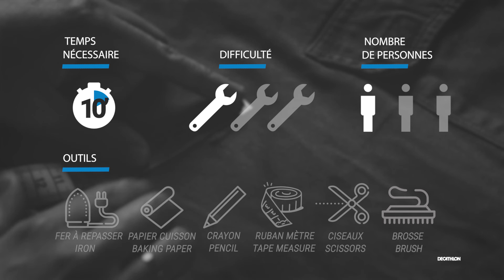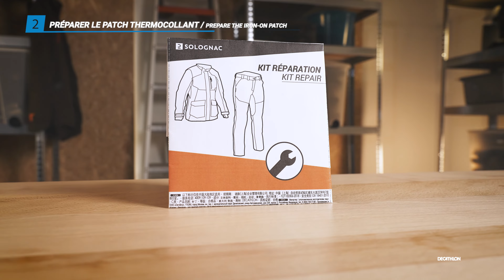TUTO - Comment réparer un vêtement à l'aide d'un patch thermocollant ? ⛰️ I Decathlon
Il arrive parfois qu'un accroc ou une déchirure apparaisse sur l'un de vos vêtements, pas de panique, avant de penser à le jeter, il vous est possible de le réparer simplement à l'aide d'un patch thermocollant. Pauline ingénieur produits chez Solognac vous explique tout dans ce tuto.

Notre patch thermocollant s'applique sur tout type de vêtements : veste, pantalon, chemise, tee-shirt, fabriqués en tissu plutôt lourd. Il ne s'appliquera pas sur des tissus tel que les doudounes en duvet ou les vestes type poncho.

Retrouvez ici le tuto pour réparer et entretenir votre doudoune en plumes

00:00 - Introduction
00:25 - Comment réparer votre vêtement avec un patch thermocollant
00:28 - La durée et le matériel
00:35 - Les chapitres
00:40 - Préparer la zone défectueuse
01:09 - Préparer le patch thermocollant
02:13 - Pose du patch
03:35 - Temps de séchage
03:45 - Conseils d'entretien